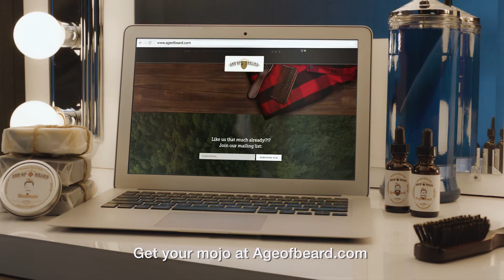3 Shaq Beard commercial YT ENG subs